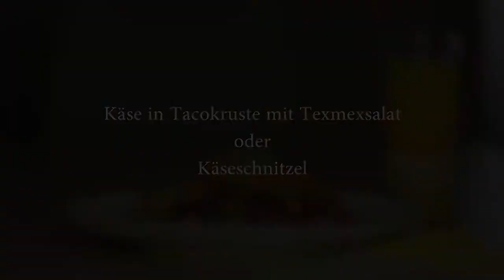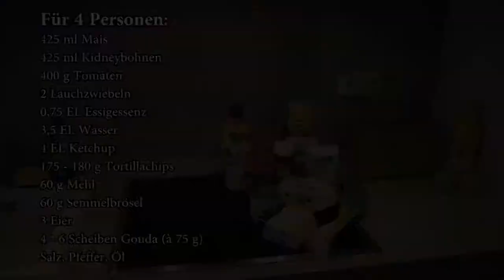Käseschnitzel in Tacokruste | REZEPT | actiondreamteam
Wir haben ein älteres Video gefunden, welches damals nicht für YouTube entstanden ist. Da es sich um ein sehr leckeres Rezept handelt, wollen wir es euch aber natürlich nicht vorenthalten.